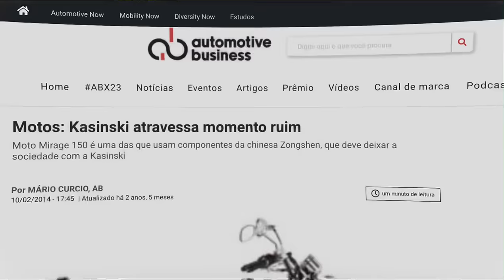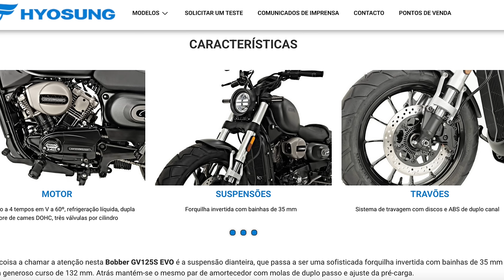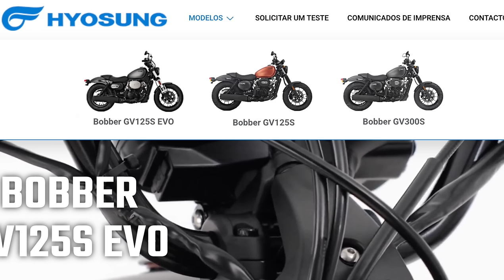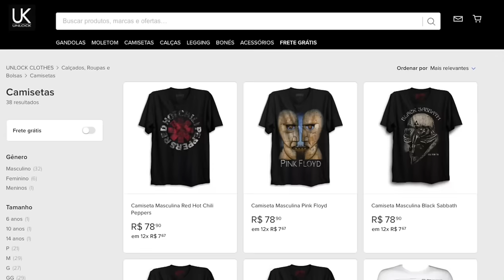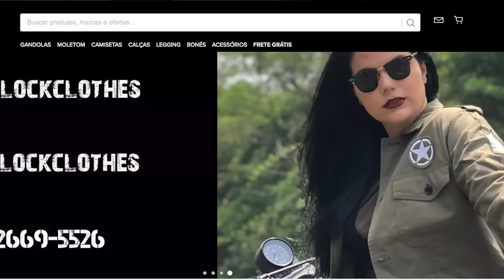Nova 125 Custom com motor em V, lançamento Oficial: Marca já fez sucesso no BRASIL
✅✅✅ ADEMICOM